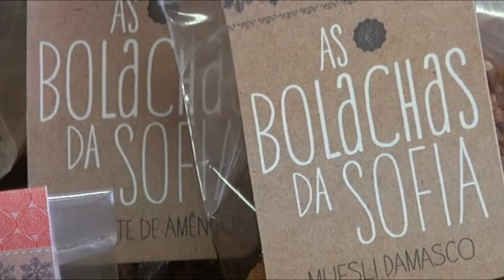Bolachas artesanais nascidas da crise fazem sucesso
Sofia Neves, de 34 anos, licenciada em design de equipamento, trabalhava até há pouco mais de um ano como freelancer e estava longe de imaginar que hoje passaria os dias a criar bolachas na sua própria empresa.

Imagem e edição: João Duarte Neves